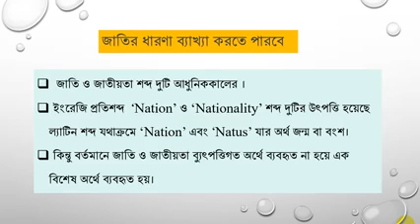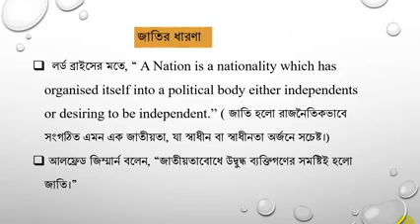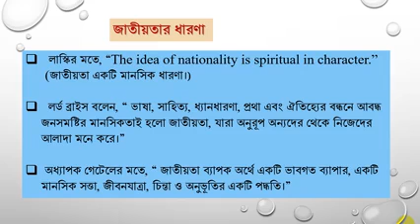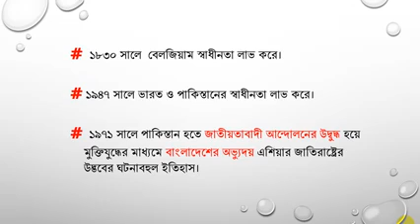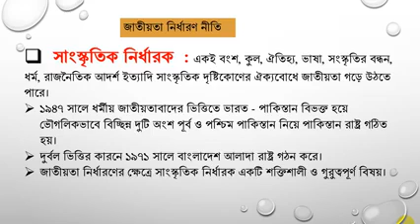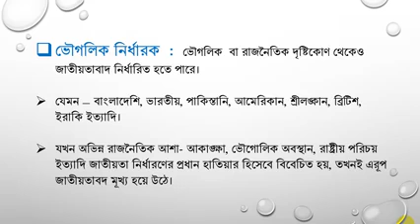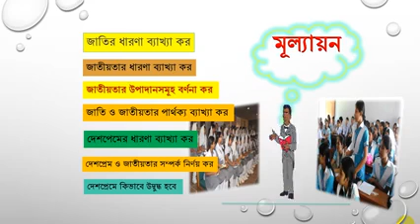পৌরনীতি ও সুশাসন প্রথম পত্র, দশম অধ্যায়, বিষয়- দেশপ্রেম ও জাতীয়তা, ক্লাস পরিচালনায়- শামসুল আলম,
প্রভাষক, রাষ্ট্রবিজ্ঞান বিভাগ, রাজবাড়ী সরকারি কলেজ, রাজবাড়ী।